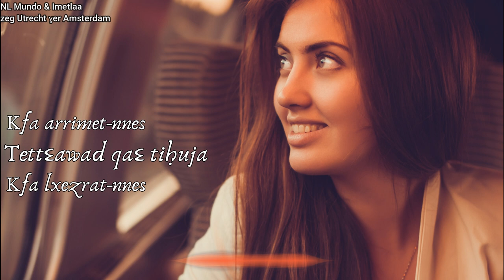Imetlaa & NL Mundo ‑ Zeg Utrecht ɣer Amsterdam (Lyrics video)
A dayi yeɛjeb lḥal aṭṭas mala tennid s tira mamek tufid bidyu, a dayi yeɛjeb lḥal ma tejjid ij n yimez (Like). Ad ggeɣ tanewwart mala teggid Abuni, tessiɣed anina, ataf tḍeffard min da tteggeɣ. Saḥḥit.
Rraqet zeg-wem*t :) Imetlaa & NL Mundo 2022
Taqessist: Aḥmed Ziani